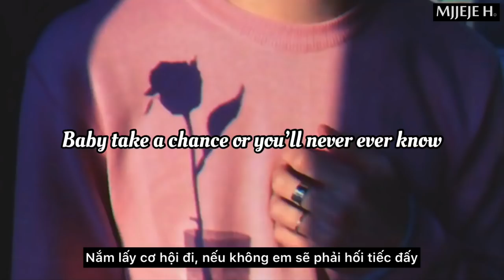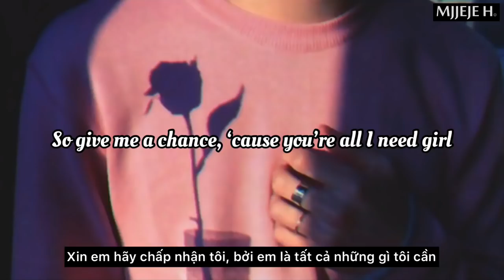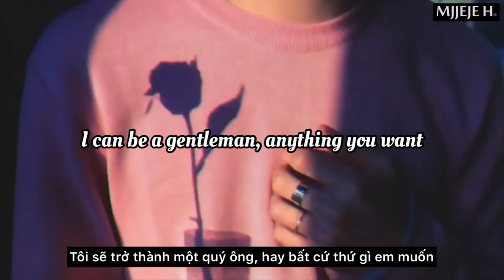[Vietsub + Lyrics] Boyfriend - Joseph Vincent (Cover)